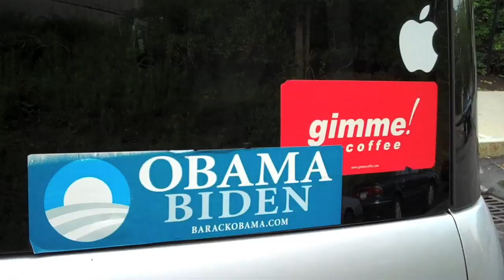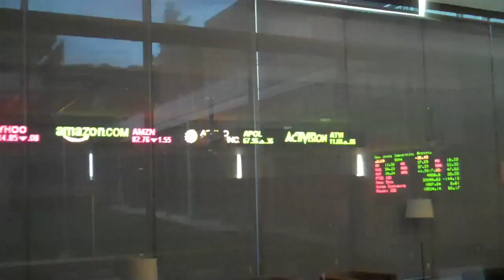Ithaca College Walk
I decided to take a walk around Ithaca College and test the quality of video produced by my new Flip HD cam. I did not take a tripod with me so the video is a little shaky.